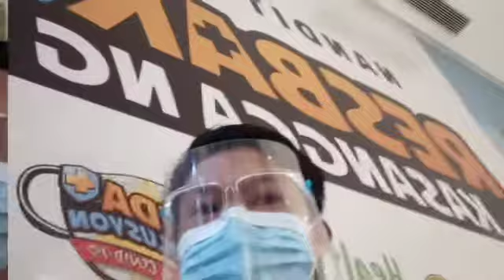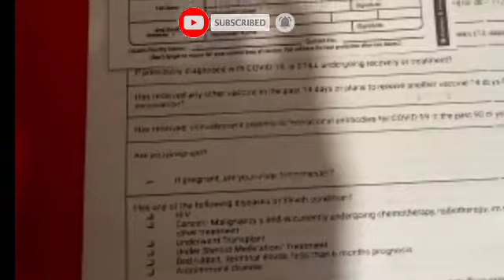Biglaan ResBakuna2021 JandJ